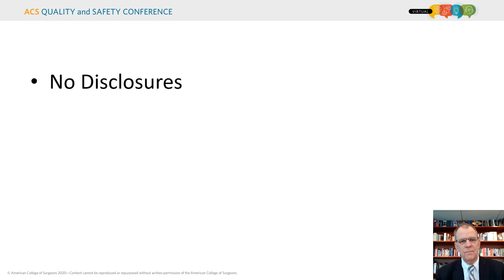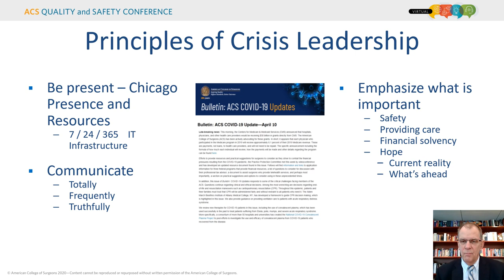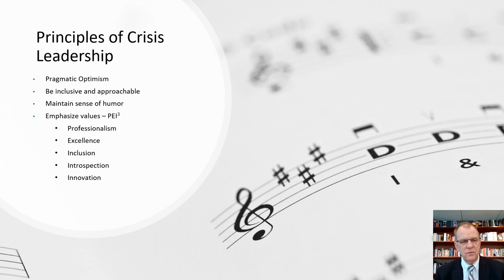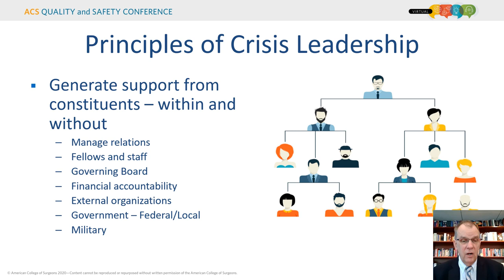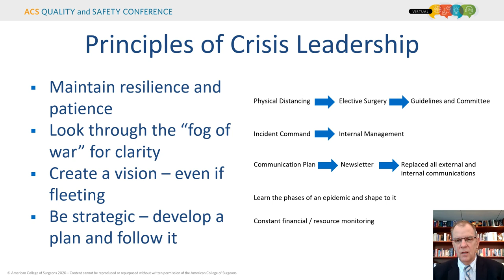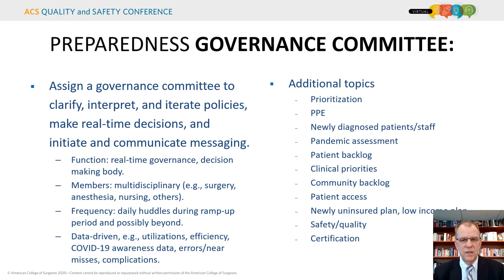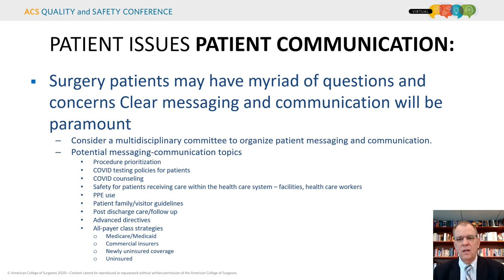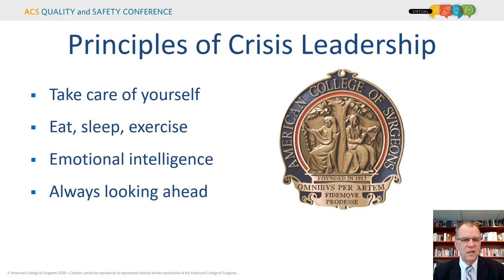Leading a National Organization—The American College of Surgeons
This presentation by David B. Hoyt, MD, FACS, was included in the ACS Quality and Safety Conference panel session, Leading in a Time of Crisis.